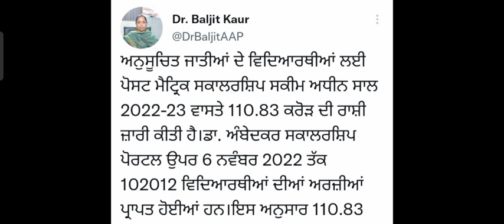ਪੰਜਾਬ ਸਰਕਾਰ ਦਾ ਫੈਸਲਾ ਵਿਦਿਆਰਥੀਆਂ ਨੂੰ ਸਕਾਲਰਸ਼ਿਪ || Bhagwant mann announcement today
ਪੰਜਾਬ ਸਰਕਾਰ ਦਾ ਫੈਸਲਾ ਵਿਦਿਆਰਥੀਆਂ ਨੂੰ ਸਕਾਲਰਸ਼ਿਪ || Punjab government Announced

punjab government Announced  scholarship
ਅਨੁਸੂਚਿਤ ਜਾਤੀਆਂ ਦੇ ਵਿਦਿਆਰਥੀਆਂ ਲਈ ਪੋਸਟ ਮੈਟ੍ਰਿਕ ਸਕਾਲਰਸ਼ਿਪ ਸਕੀਮ ਅਧੀਨ ਸਾਲ 2022-23 ਵਾਸਤੇ 110.83 ਕਰੋੜ ਦੀ ਰਾਸ਼ੀ ਜ਼ਾਰੀ ਕੀਤੀ ਹੈ।ਡਾ. ਅੰਬੇਦਕਰ ਸਕਾਲਰਸ਼ਿਪ ਪੋਰਟਲ ਉਪਰ 6 ਨਵੰਬਰ 2022 ਤੱਕ 102012 ਵਿਦਿਆਰਥੀਆਂ ਦੀਆਂ ਅਰਜ਼ੀਆਂ ਪ੍ਰਾਪਤ ਹੋਈਆਂ ਹਨ।ਇਸ ਅਨੁਸਾਰ 110.83 ਕਰੋੜ ਦੀ ਰਾਸ਼ੀ ਜ਼ਾਰੀ ਕਰਨ ਦੀ ਪ੍ਰਵਾਨਗੀ ਦਿੱਤੀ ਗਈ ਹੈ।

khushi hanu sharma

khushi hanu sharma

Punjab government jobs information👩‍🎓
Add your contacts to this group 🕴️🕴️🕴️

Government Exams Preparation Channel
♦️♦️♦️♦️♦️ Thankyou ♦️♦️♦️♦️
latest news
punjab news
punjab goverment
app punjab
news18 punjab news
latest news of punjab
punjab news today
news18 punjab latest news
news 18 punjab
punjabi news
breaking news